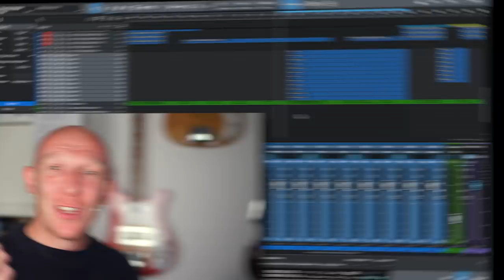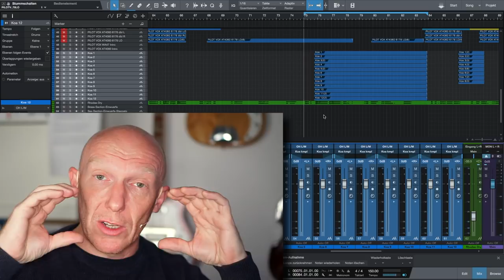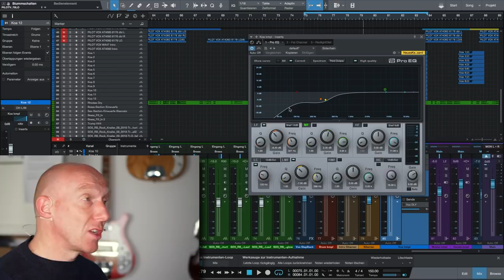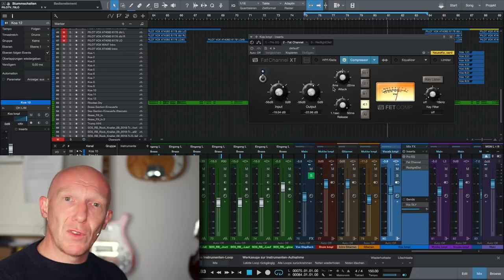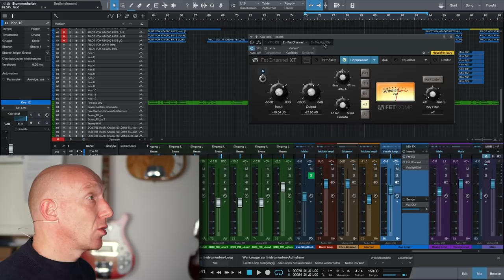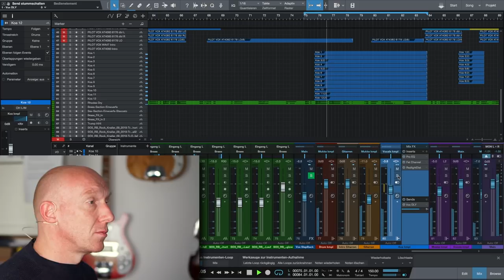Was ist Top-Down-Mixing und wofür ist es gut? | Abmischen Tutorial Deutsch | MixPraxis #49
Mixpraxis 49: Was ist Top-Down-Mixing, wie wendet man es an und kann man es auch beim "normalen" Abmischen nutzen?